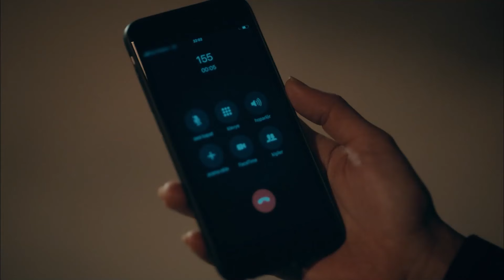Sinan'ın Bağımsızlık Serüveni #7 - Sevgili Geçmiş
Sinan özel sahneleri - KONUMA GEREK YOK DARDAYIM

Cahide Esen Karalar: Ece Uslu
Cemal Karalar: Emre Kınay
İpek Gencer: Sevda Erginci
Sinan Malik: Seçkin Özdemir
Deren Kutlu: Melis Sezen
Kenan Soykan: Burak Yamantürk
Azra Yılmaz: Özge Özacar
Mahir Denizhan: Burak Çelik
Çilem Akan: Elifcan Ongurlar
Yapım: Süreç Film
Yönetmen: Aydın Bulut
Senaryo: Funda Alp